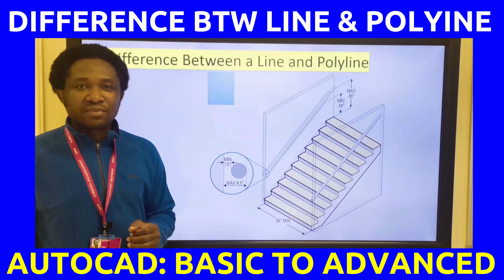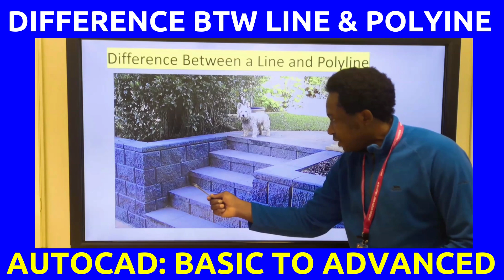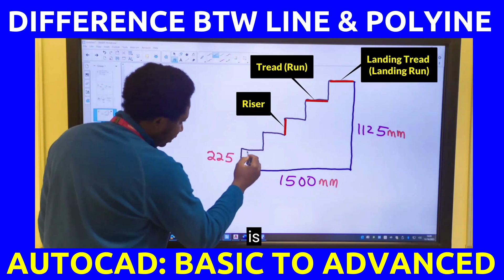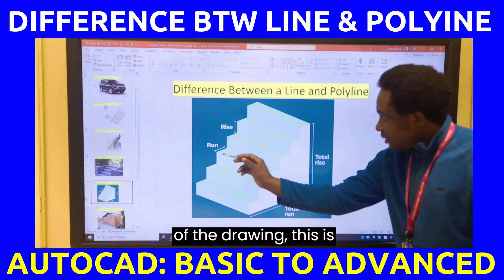AutoCAD: DIFFERENCE Between a LINE & a POLYINE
AutoCAD environment has many tools and commands that will help you to accomplish 2D and 3D drawings. In this video, you will learn how to draw a basic line using the LINE and POLYLINE tool commands.

This lecture was held for the Foundation Degree in Engineering students, University of Greenwich, United Kingdom.

*** OTHER MATHEMATICS VIDEOS AND PLAYLISTS THAT MIGHT BE HELPFUL ***